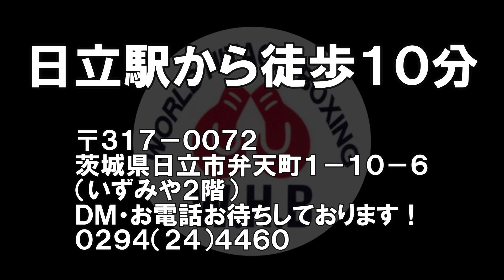2024年10月 練習生募集！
ボクシングは誰でもできます。
気兼ねなく問い合わせください。
ダイエット、健康維持、ストレス解消に適しています。
一緒にボクシングやりましょう！
ワールド日立ボクシングジム🥊でお待ちしております☺

【試合告知】
2024年10月19日(土)　会場:つくばカピオ
58.0kg契約4回戦
田口 直樹（土浦）
VS
棚井 春稀（W日立）

チケットは
会長：佐藤勝美
まで問い合わせください。

🥊日立ジムは
日本プロボクシング協会に加盟しています。

🥊日立ジムからプロテストを受けてみませんか？一緒に夢を追いかけましょう。

🥊日立駅から徒歩１０分

🥊〒３１７－００７２
茨城県日立市弁天町１－１０－６
（いずみや２階）

🥊ＤＭ・お電話お待ちしております！
０２９４（２４）４４６０